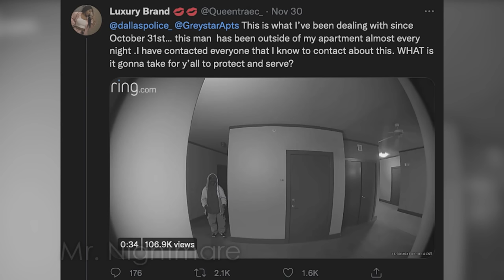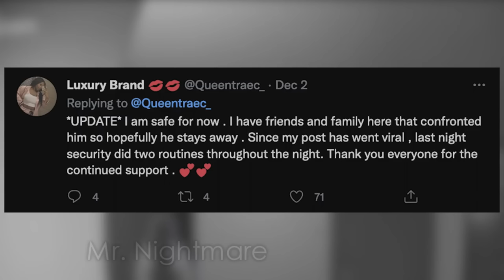7 Disturbing Videos Captured on Ring/Doorbell Cameras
I haven't done one of these in a while, but there's been a bunch of new creepy videos caught on doorbell/ring cameras this past year.

I apologize for the watermark, it is there only to prevent people from uploading my videos as a whole to other websites/channels, and to also help prevent other channels from easily fishing for content from my videos.